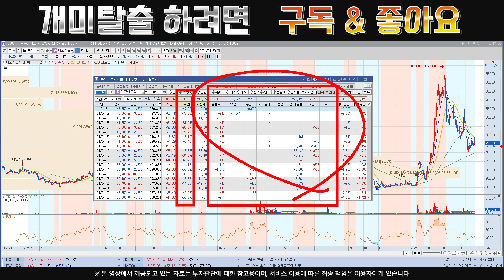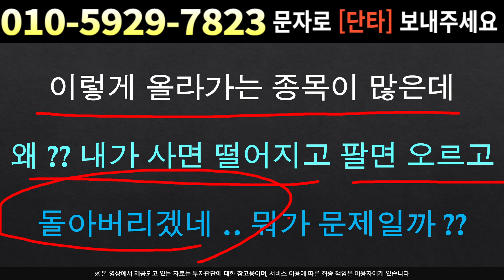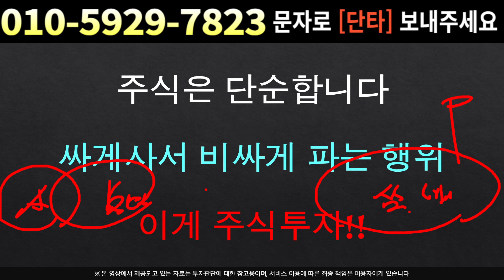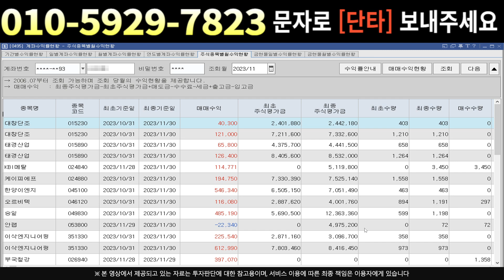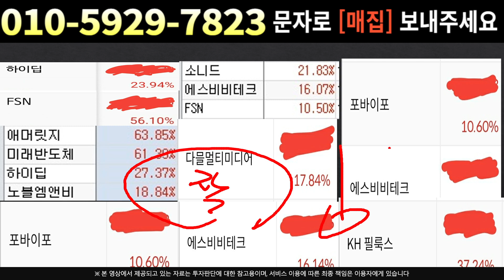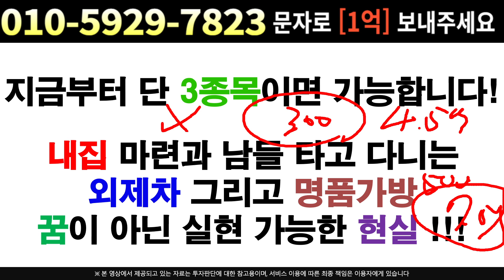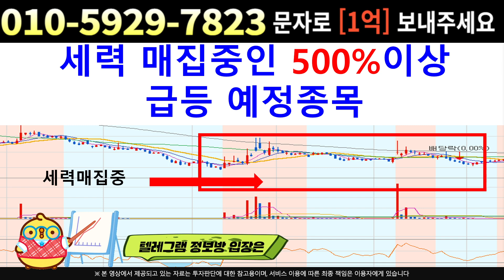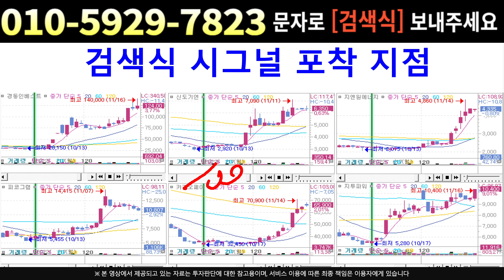[주식]에코앤드림 - 하반기 고객사 검토이슈 주주님들 준비된 자의 시간이 왔습니다